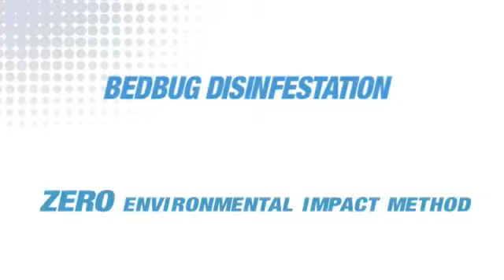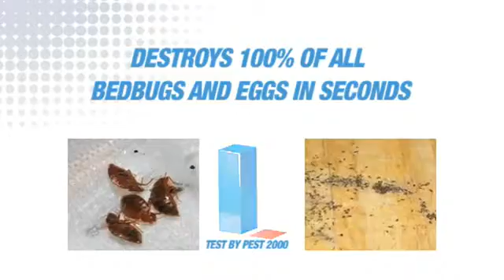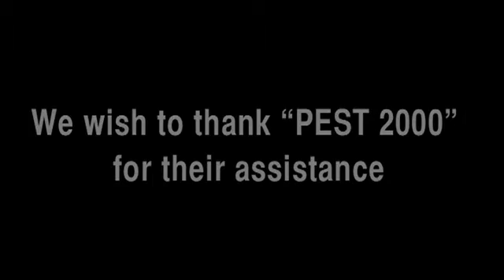Aparat cu aburi Polti Cimex Eradicator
Cimex Eradicator este solutia tehnica si ecologia pentru eliminarea plosnitelor de pat. Studiile au aratat ca fluxul de abur supraincalzit emis de Cimex eradicator elimina 100% bacteriile, acarienii, virusi, ouale plosnitelor si insectele aflate in miscare la o singura trecere.

Aburul "Polti" (brevetat mondial) din Cimex Eradicator este incalzit pana la 180oC si devine un abur uscat supraincalzit ce nu contine particule de lichid si este capabil de igienizarea locului. Nu exista efecte negative asupra sanatatii, fie prin inhalare sau prin contact cu pielea.

Nu utilizeaza substante chimice ce pot afecta mediul sau sanatatea. Aburul supraincalzit uscat poate fi utilizat si in prezenta persoanelor.